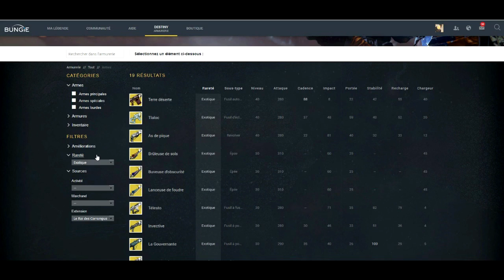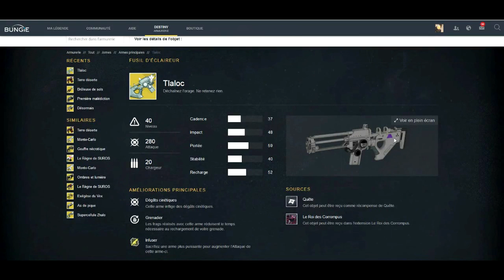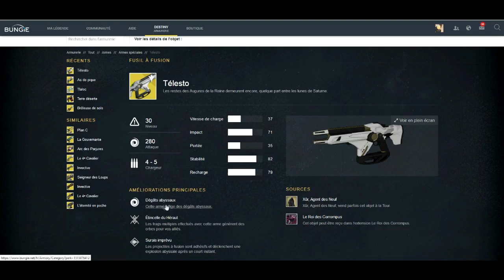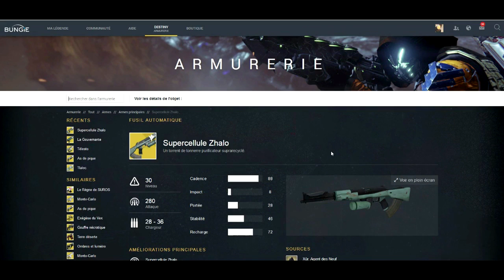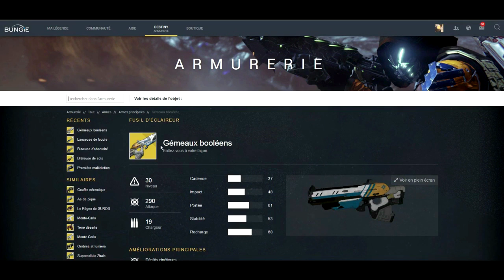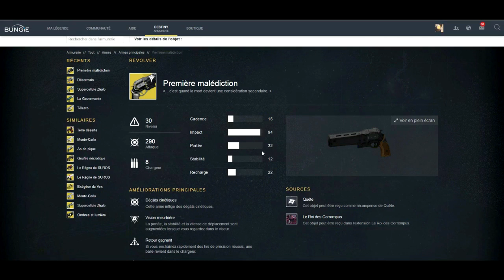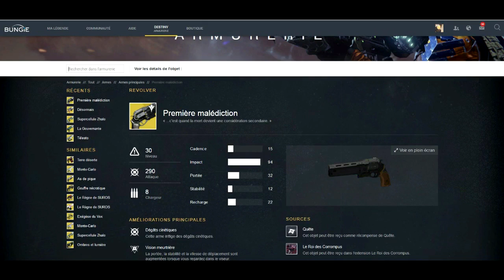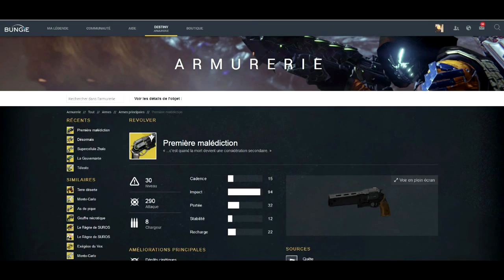[DESTINY] TOUTES LES NOUVELLES ARMES EXOTIQUES !!